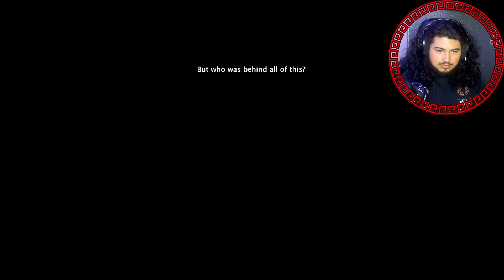WHO IS IN CHARGE OF ALL THIS!?! {ANALOG SAMMELOT}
WHAT ARE THESE FACES!!
Hey guys hope your having a great day and get some laughs out of the video :). I appreciate you, Thanks for stopping by!